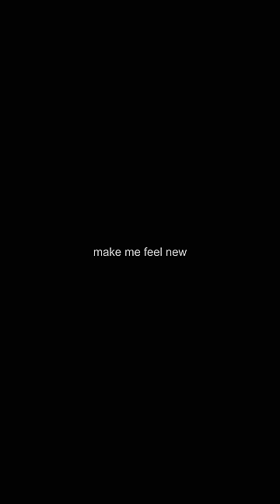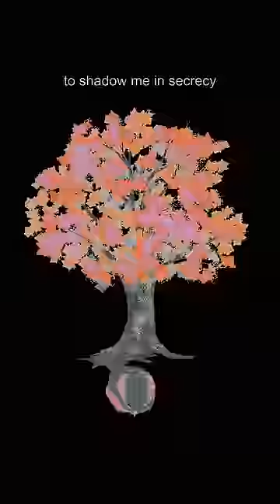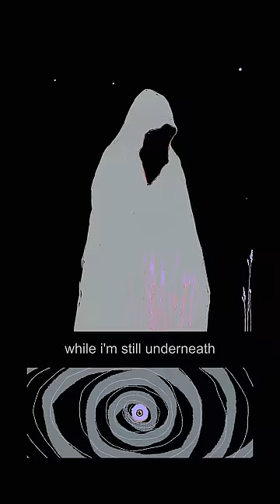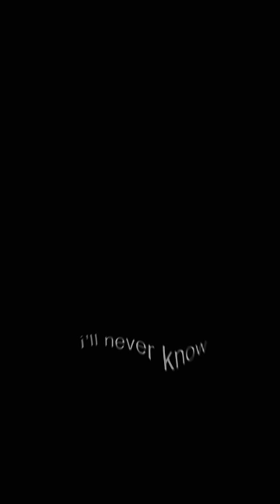blo0m - strawberry winter (lyric video)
written, recorded, and produced by blo0m

animated by blo0m